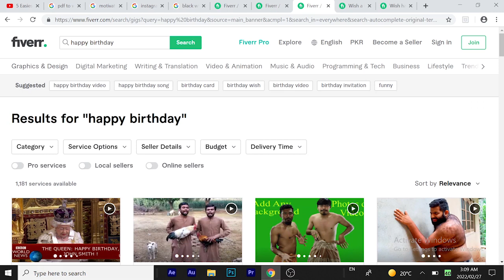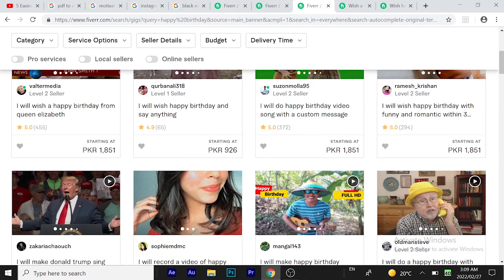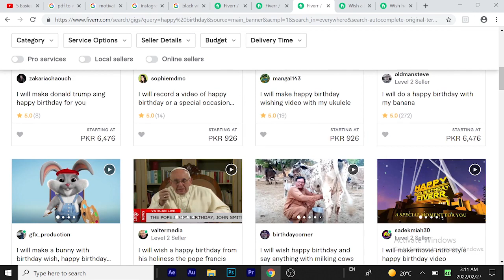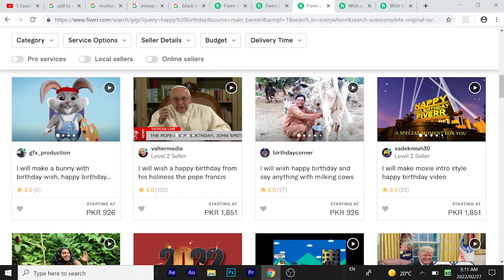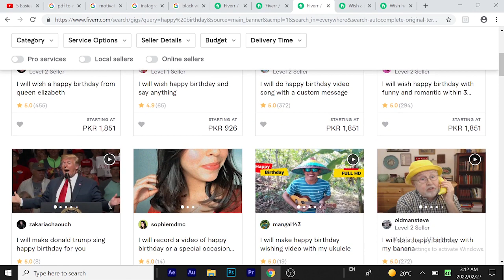how to earn money online in Pakistan - online earning in Pakistan - make money online - deta entry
about video
how to make money on snack video
earn money online $10 per day
deta entry jobs work from home
deta entry kaise karte hai
easy typing jobs payment proof
copy paste work
freelancer